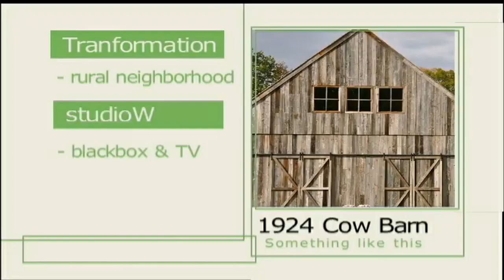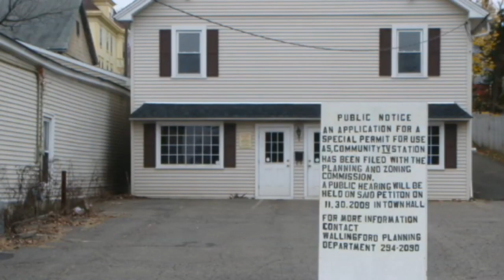ACMNE Nor'Easter 3rd place winner 2020 B1 About Access and Community Media | Welcome to studioW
Time for a Story Theme Place